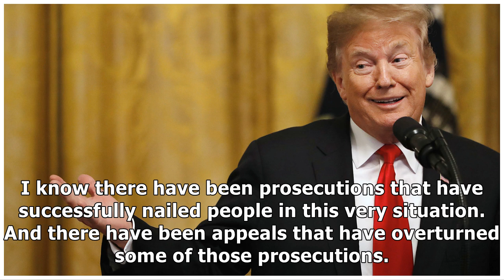How we already know the Mueller report found nothing on Trump